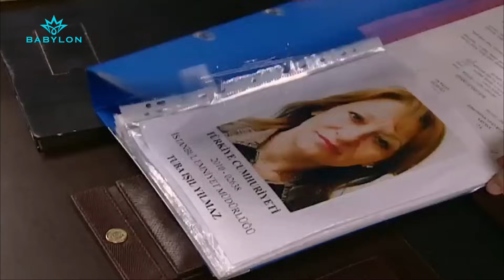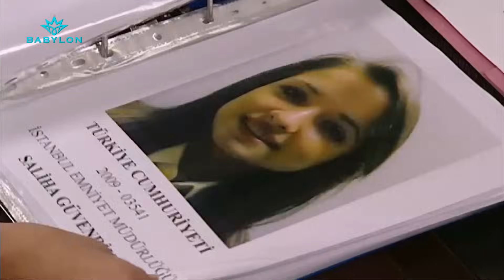صفية تريد تشتري ذهب بالسر..شوفوا الحجي نعمان شنو سوه من عرف بالسالفة 😅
صفية تريد تشتري ذهب بالسر..
شوفوا الحجي نعمان شنو سوه من عرف بالسالفة 😅